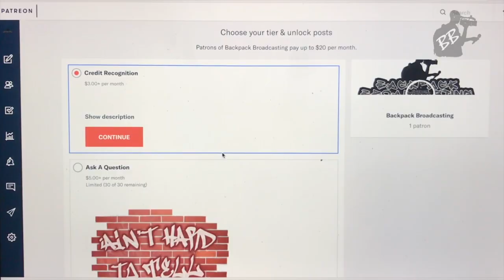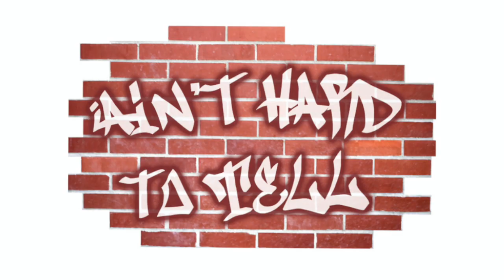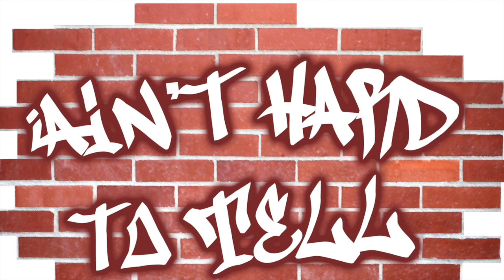Jeané Coakley, SNY | Ain't Hard To Tell Podcast (Ep 147)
SportsNet New York, Anchor/Host Jeané Coakley joins the pod to talk her career in sports broadcasting, the New York Jets 0-2 start to the NFL season, love for old school wrestling & more!